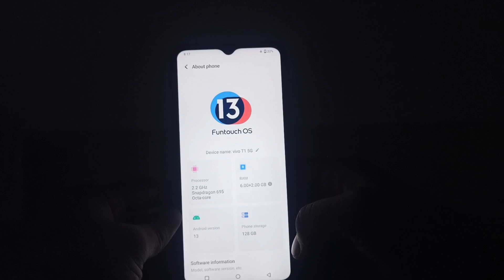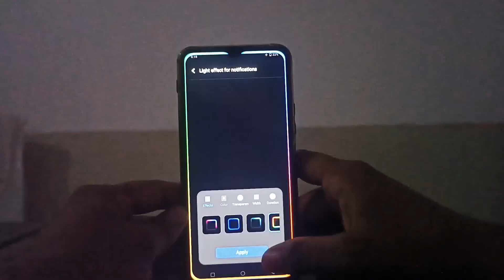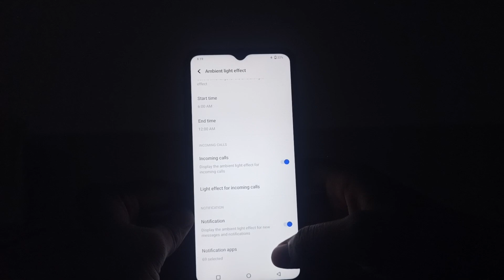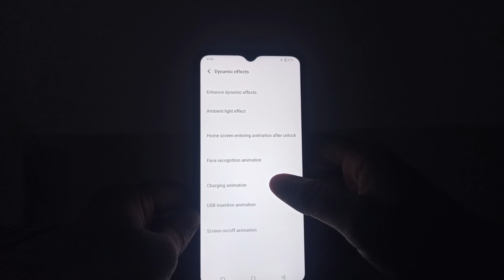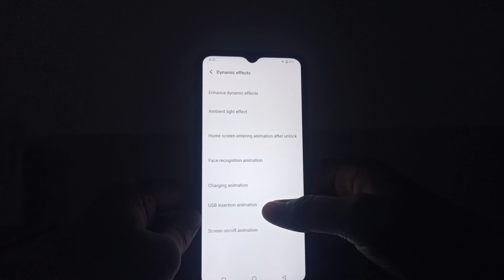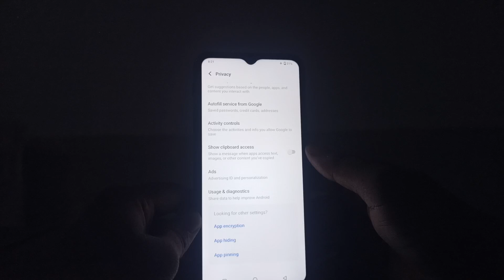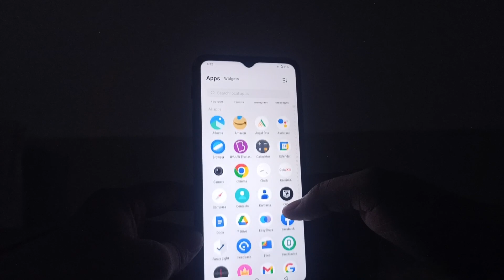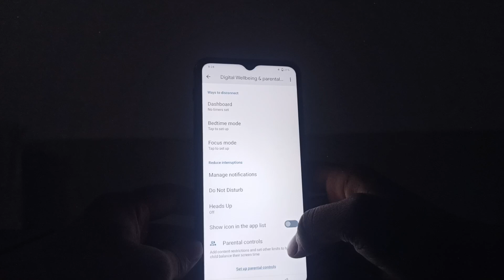Vivo T 1 5G Mobile ke 9 gajab ke 🔥 features 😱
hello Dosto mera Name Vishal Kumar hai

or mein Aapke liye lekar aaya hu Vivo T 1  5 Mobile 📲 ke Gjb ke features